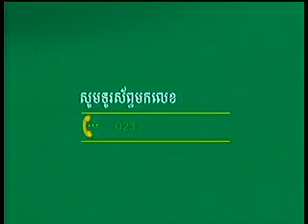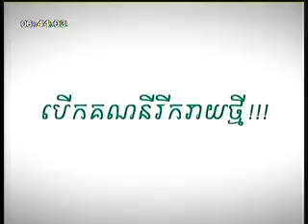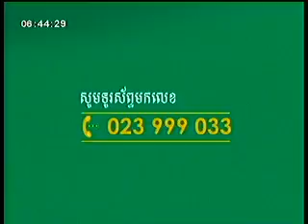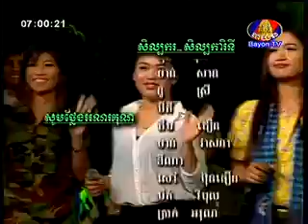ចម្រៀងសំរាប់យុទ្ឋជន BayonTV on 14 Sep 2013 Full